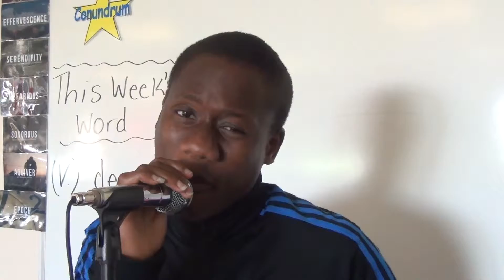Elton John Lip Sync - BTEC Media